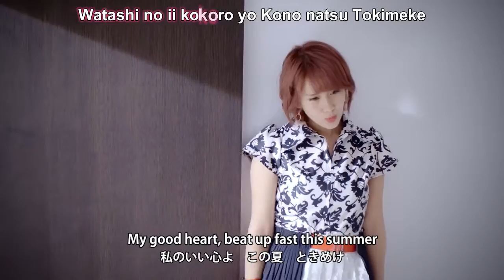°C-ute ~ Summer wind Subtitle with lyrics